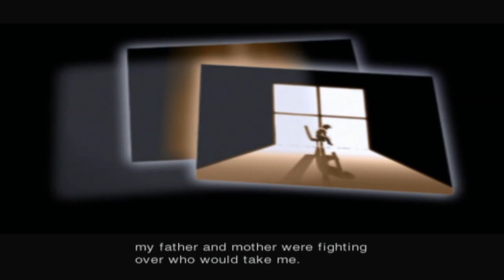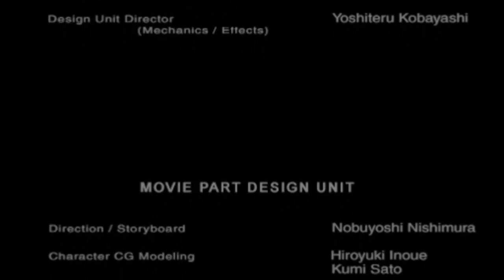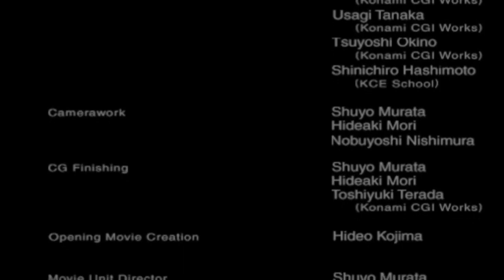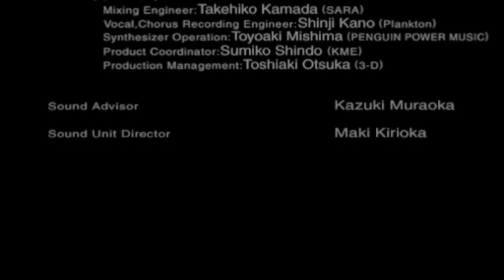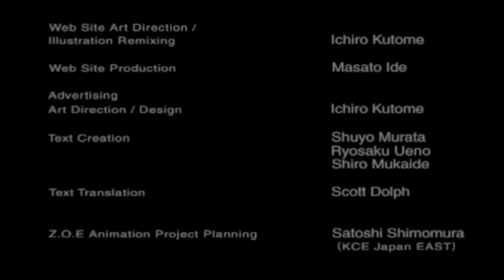Zone of the Enders - Part 7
This is a old video I pulled out of storage, so forgive me for bad video or audio quality.